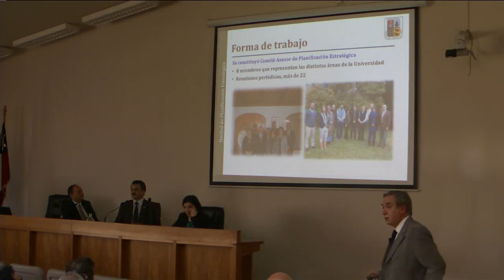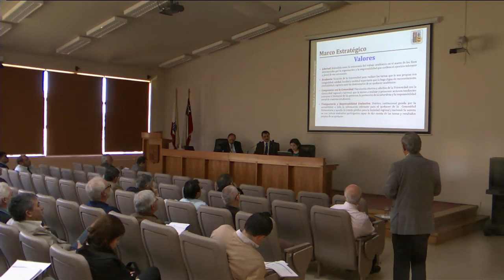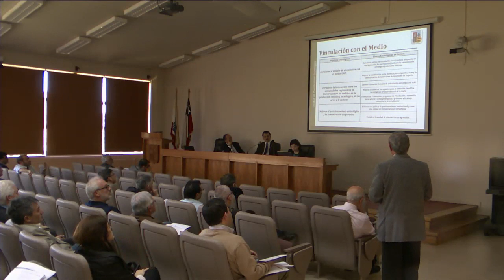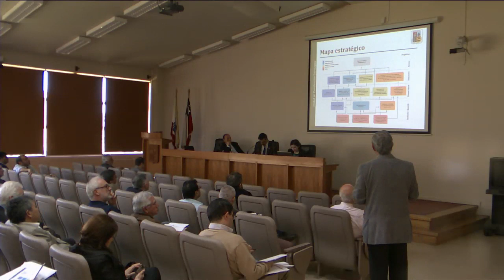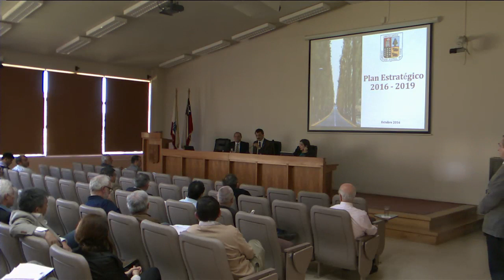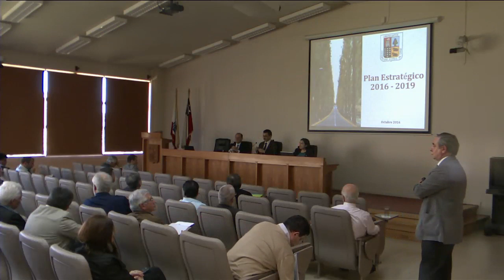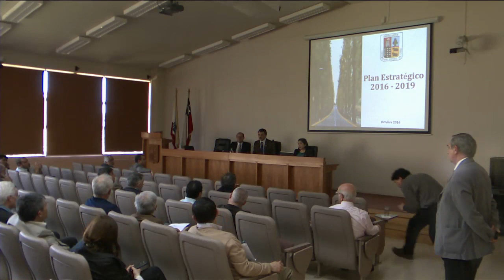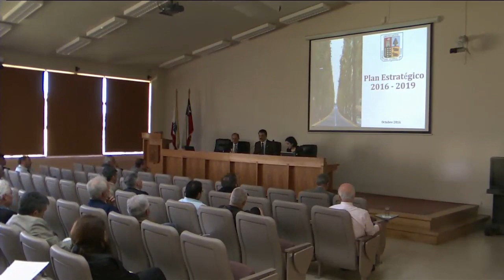Consejo Superior Universitario